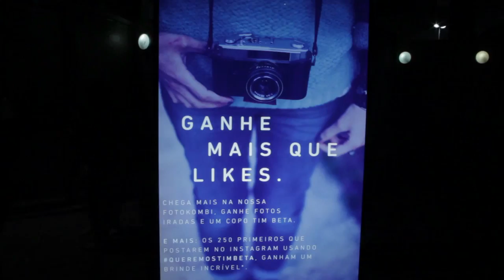Current Swell no Rio de Janeiro (Circo Voador, 2014)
Em uma parceria Tim Beta + Queremos!, Current Swell trouxe ao Rio de Janeiro seu show incrível e contou com abertura de Qinho!

00:42 Entrevista Current Swell

Realização: Queremos!

Apoio: Radio Cidade, Spotify e Farm

Escolha onde seus artistas preferidos irão tocar!